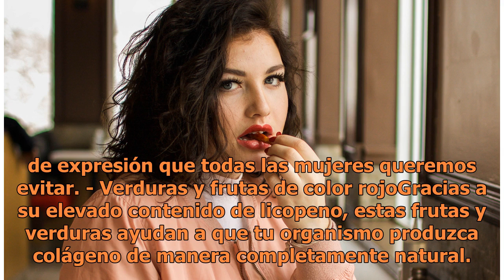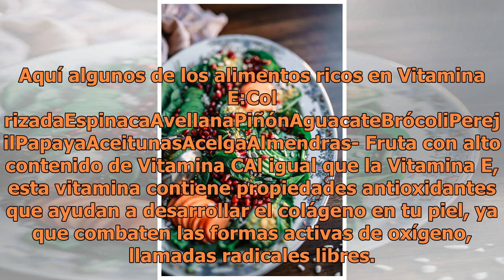Comer para no envejecer: 6 Alimentos con efecto botox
Unsplash La piel es el órgano más grande de nuestro cuerpo y como tal, merece ser tratada con mucho cuidado, ya que con el paso del tiempo tiende a perder elasticidad y comienzan a aparecer esas líneas de expresión que todas las mujeres queremos evitar. - Verduras y frutas de color rojoGracias a su ...